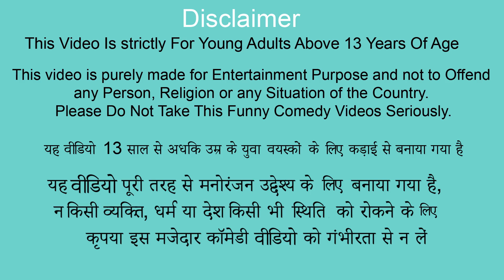गरीब Vs आमिर का खिलौना Garib Vs Amir Khilona Toys Hindi Comedy Video Moral Stories New Funny Video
गरीब Vs आमिर का खिलौना Garib Vs Amir Ka Khilona Toys Hindi Comedy Video Moral Stories New Funny Video.